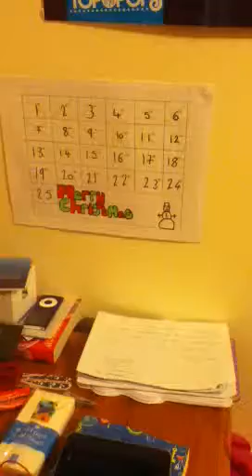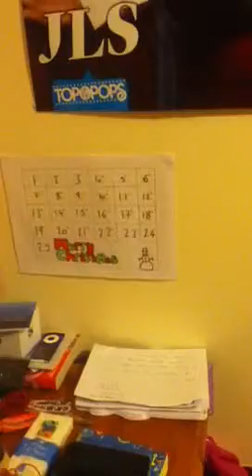Day 18 and 19 of Christmas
Not long now he will be here soon